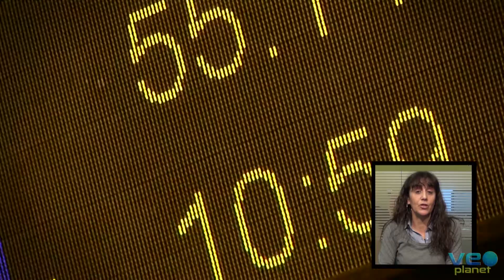Bikenews 09/02/2015 - Mónica Carrascosa del Bikezona Team gana en Santa Agueda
-Rojas extiende la racha de Movistar Team
-Bikezona estará en la presentación del Kross Team
-Mónica Carrascosa del Bikezona Team gana en Santa Agueda
-Siempre visible con Endura Luminite